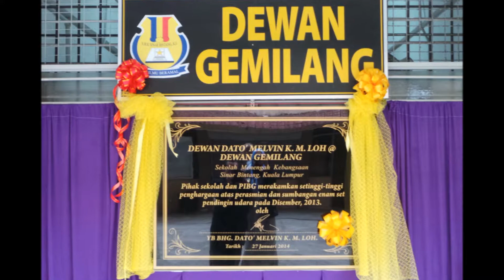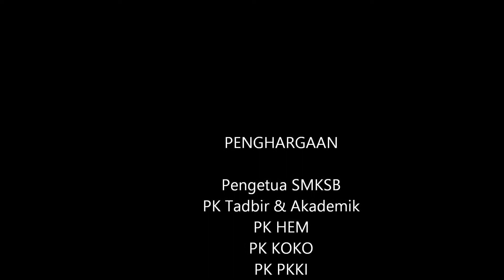PERASMIAN DEWAN DATO' MELVIN LOH